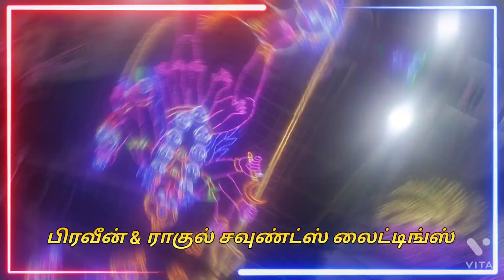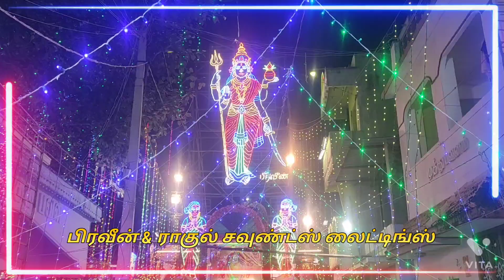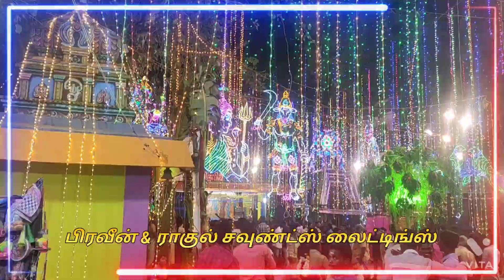கோவில் திருவிழா லைட் செட்டிங்ஸ்|கடையம் ஸ்ரீ பத்ரகாளியம்மன் கோவில் 2022|பிரவீன் & ராகுல் சவுண்ட்ஸ்